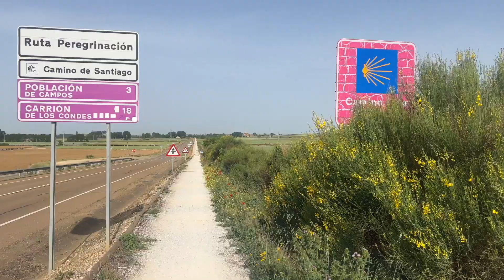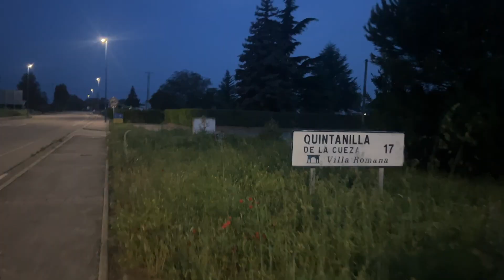Camino de Santiago (Frances) May June 2022 Part 3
Castrojeriz to Leon, walking days 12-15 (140km)
Early morning start to walk c.35km/day in usually hot May weather.
Across the Meseta passing through Boadilla, Fromista, Carrion, Sahagun, and the alternative Roman Road route to Mansilla and through Leon.